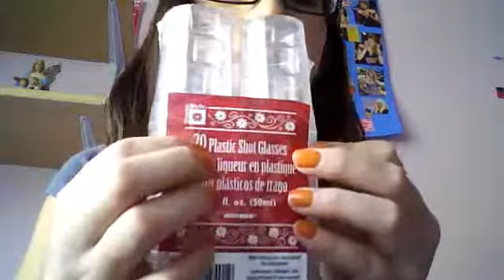Haul!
Yeah I got more yummy Japanese candy!